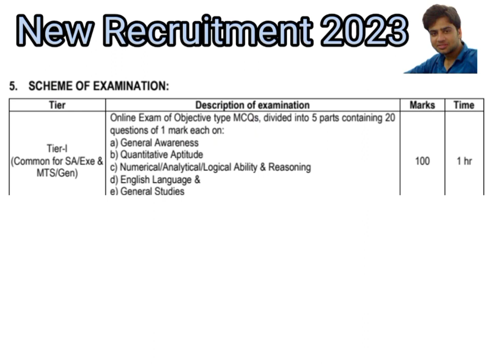New Recruitment Vacancy 2023 Out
MHA Intelligence Bureau IB Security Assistant/Executive & Multi-Tasking Staff Recruitment 2023 | New Recruitment Vacancy 2023